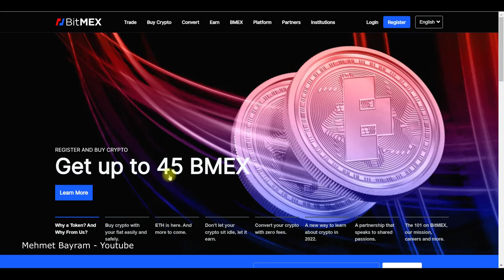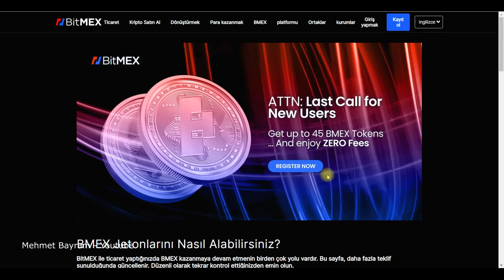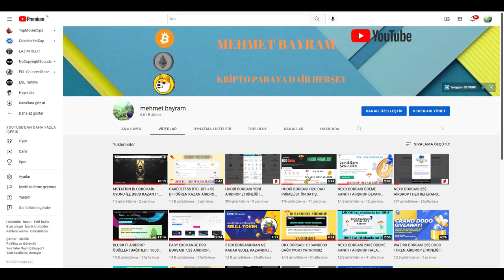BİTMEX BORSASI 45 BMEX TOKEN AİRDROP !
🎶YATIRIMSIZ KAZANDIĞIMIZ MUSLUK SİTELERİ VE KAZANÇ SİSTEMLERİ , KAZANÇLAR YÜKSEK DEĞİL AMA ÖDEMESİNİ YAPAR VE GÜVENİLİR KULLANABİLİRSİNİZ.

ÖNEMLİ NOT : BU VİDEO BİR YATIRIM TAVSİYESİ DEĞİLDİR. BORSA KULLANIMI VE AL-SAT ETKİNLİKLERİ KAYIP YAŞAMANIZA SEBEB OLABİLİR . KENDİ SORUMLULUĞUNUZU ALIN VE ÖYLE KULLANIN.

GMPD
Huobi primelist
primelist
new primelist
gamespad ön satış
gamespad ido
bitmax
RTM AİRDROP
RAPTOREUM AİRDROP
COİNEX AİRDROP
binance ön satış nasıl yapılır,
paya.one
nexo.io
nexo airdrop
nexo 25$ airdrop
nexo borsa
nexo token
free airdrop
nexo free
womplay oyun oyna para kazan
wombat
eos token
wombucks
womplay ile para kazan
telefondan oyun oyna
coinex çekim
para kazan
140$ airdrop
bedava para kazan
airdrop kampanyası
anlık airdrop
abra wallet
abra airdrop
cakedefi 5$ bitcoin
50 cet çekim
earn crypto
earn usdt
earn bitcoin
torum
xtm kazan
torum platformu
torum ödeme kanıtı
earn tlc
tlc coin
bybit airdrop
free usdt
earn free crypto
lunr coin